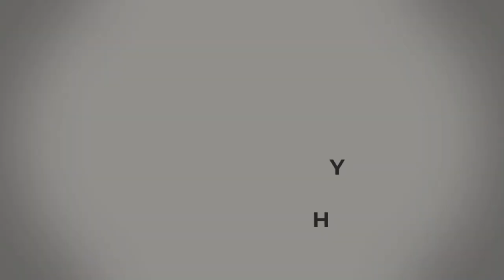How to be a Creative Photographer